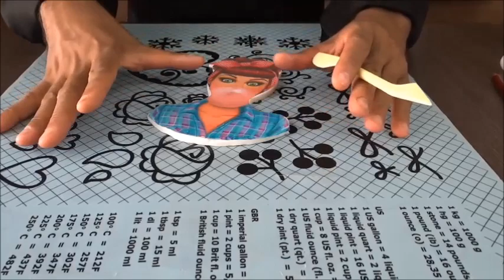BOLO PIN UP EFEITO CHICLETE DE GELATINA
Acesse o grupo Vip e tenha a oportunidade de matrícula em todos os curso com mega desconto 👇